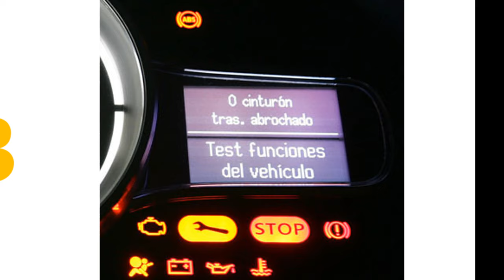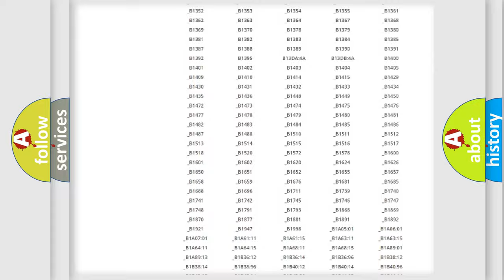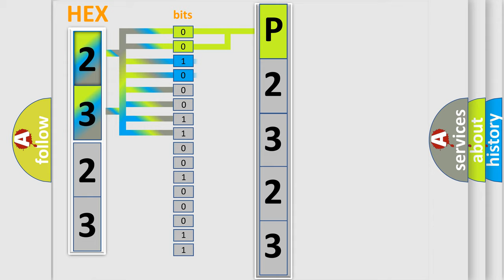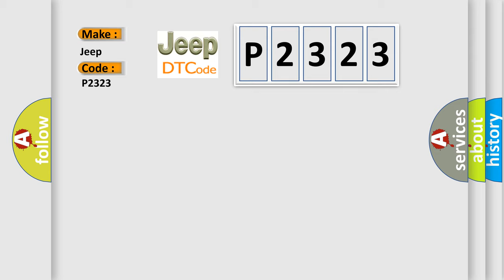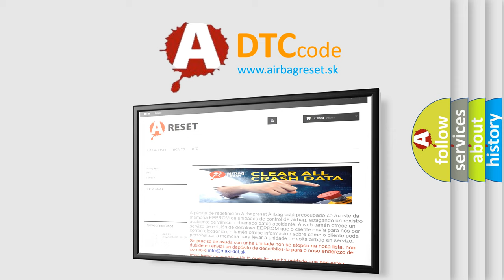DTC Jeep P2323 Short Explanation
Contents:
0:21 Basic DTC analysis according to OBD2 protocol standard.
1:48 Insight into programming
2:58 A diagnostically understandable description of the Diagnostic Trouble Code
3:05 Basic error definition

Make
Jeep
Code
P2323
Definition
VIN Vehicle Identification Number Implausible Or Incompatible From Body Control Module - No Subtype Information
Description
The module detects an invalid VIN configuration stored compared to what being transmitted over the CAN Bus from the Body Control Module BCM
Cause
IMPROPERLY CONFIGURED PROXIWRONG VIN STORED IN THE BCMFORWARD FACING CAMERA MODULE FFCM